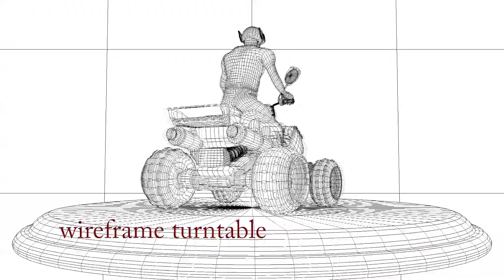Demo reel Jérémie Lukusa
Démo de notre diplômé en Animation 3D Jérémie Lukusa